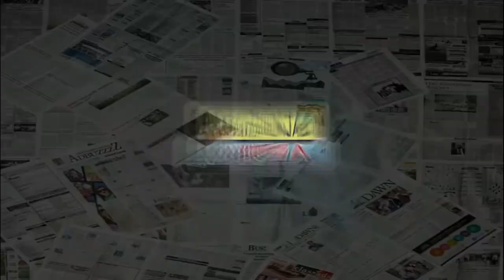ਚਮਕੀਲਾ ਲਾਈਵ ਸ਼ੋਅ | ਧੀ ਮਰਜੇ ਬਦਕਾਰ ਲੋਕੋ | Chamkila HD Live Show Video | Chamkila Hit Songs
SOCIAL-MOTIVATIONAL-CULTURAL